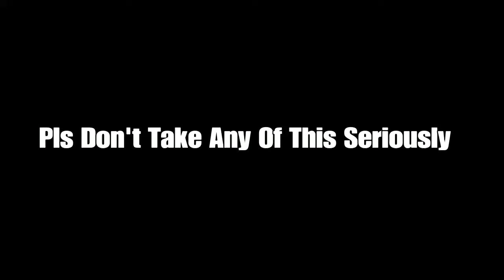Why Do We Still Play This?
The Thicksters -
Porter - No channel
Perplex - No channel